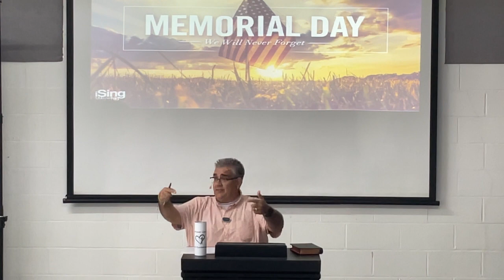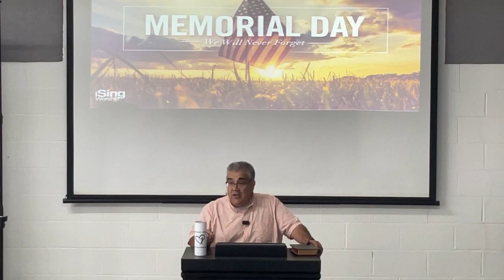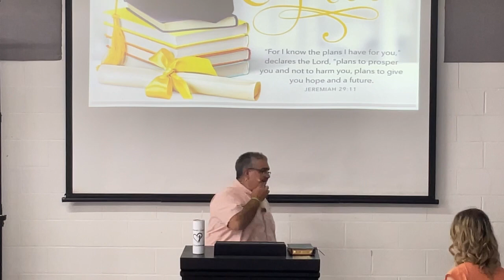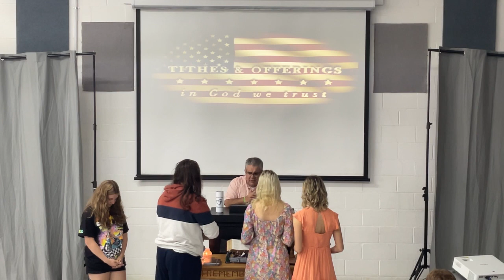Authority, Accountability, and Appraisal, 1 Corinthians 4:1-5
1 Corinthians Series
Music copyright @iSing Worship 2023